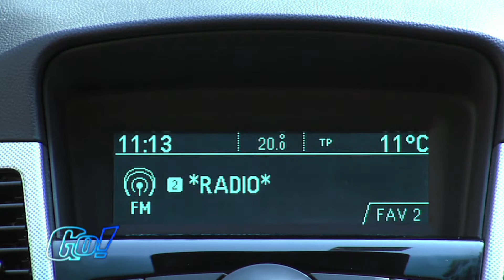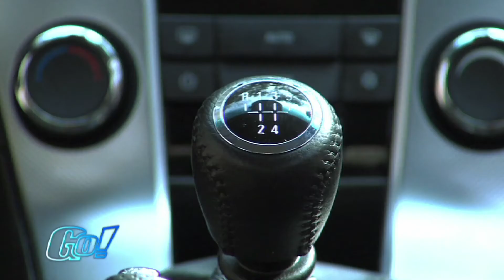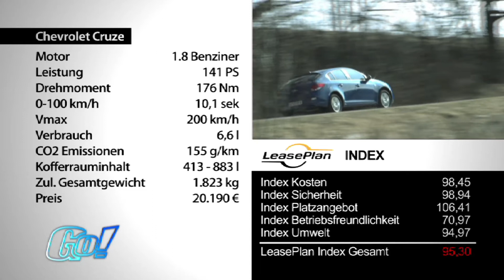Chevrolet Cruze | BJ 2012 | GO! Archiv